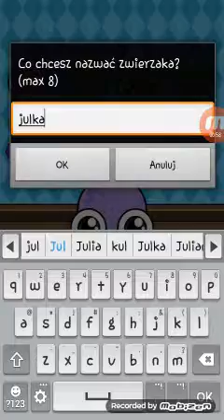Pierwszy odcinek moy 4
Prosze o łapki w górę ,komentarze i subskrycje